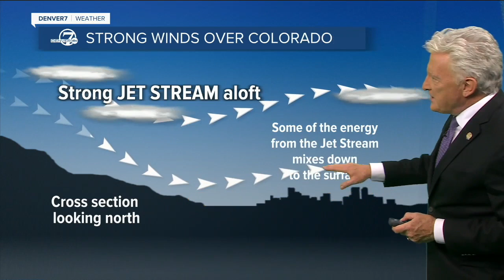100 mph gusts? Here's how Colorado's foothills and plains can see such impressive winds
Denver7 Chief Meteorologist Mike Nelson explains Chinook winds that can come rocketing down the foothills.